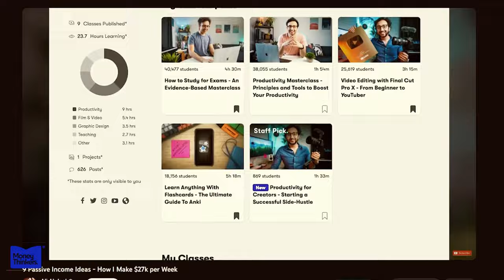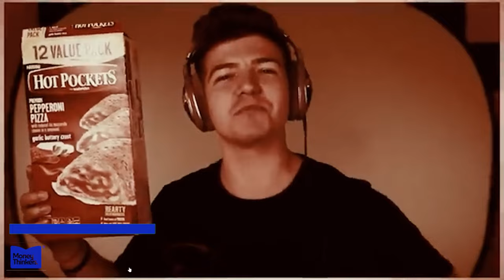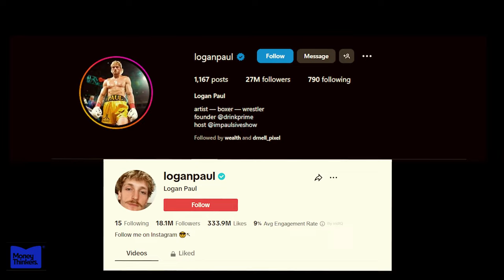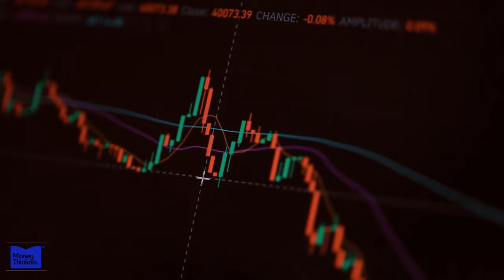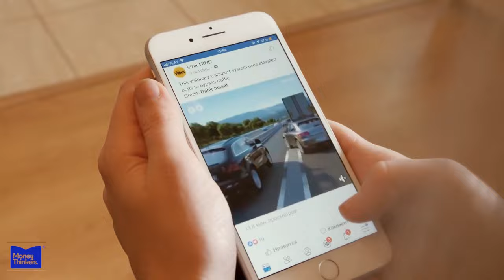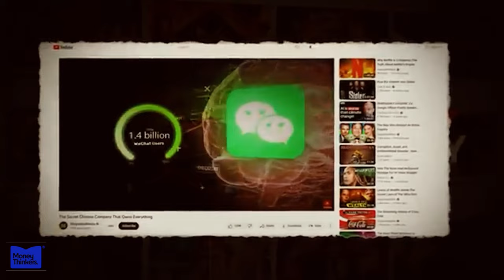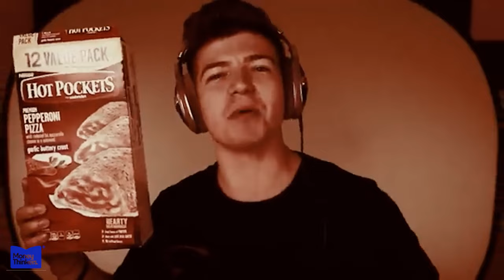Is YouTube Sponsorship Manipulating Your Favorite Creators?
Have you ever noticed how YouTubers seem overwhelmingly positive when reviewing sponsor products? Well, there's a good reason for their loyalty - it impacts their entire business model. In this video, we'll take a look behind the scenes to understand the complex relationships between creators and sponsors. From relying on sponsor revenue as their primary source of income, to contractual obligations to promote positive narratives, YouTube stars have strong financial incentives to stay on sponsor's good sides. But it's not just money - their whole careers are dependent on attracting future sponsors. So we'll explore how sponsor reliance has evolved into a necessary risk for any YouTuber looking to succeed on the platform long-term. The truth is, their livelihoods are often more linked to sponsors than their own audiences.